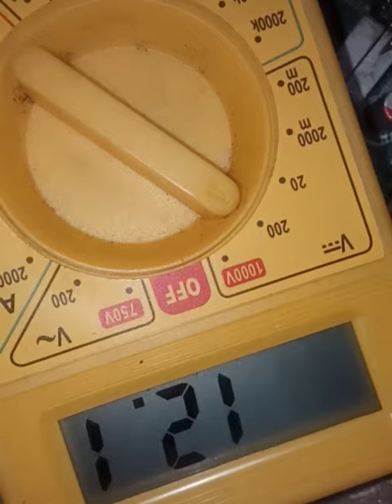HOW TO INSTALL STR POWER Supply# MODULE STR-DMOO465/CA-88/5 WIRE/🔥❤️🔥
HOW TO INSTALL STR POWER SUPPLYl/ MODULE STR-DMOO465/CA-88/5 WIRE

How To Install 5 Wire Str Module
HOW TO INSTALL STR POWER SAPPLY/
KISI BI SMPS SUPPLAY MAIN 5 TAR BALA STR LAGANE KA ASAN TARIKA!